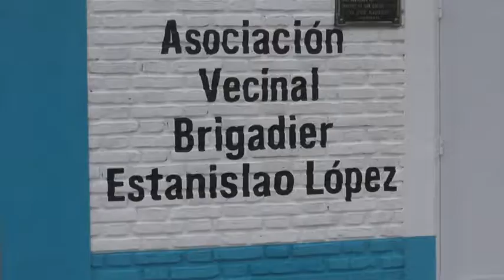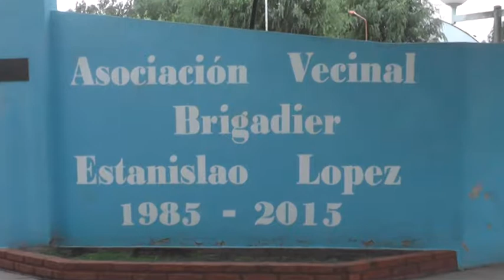ASOCIACIÓN VECINAL E. LÓPEZ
NUEVAS ACTIVIDADES Y OBRAS EN LA INSTITUCIÓN